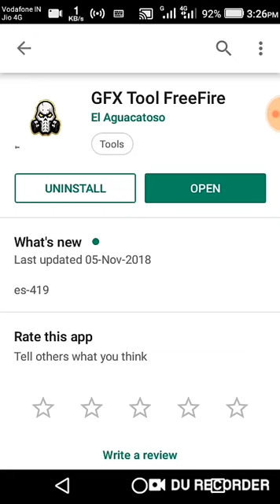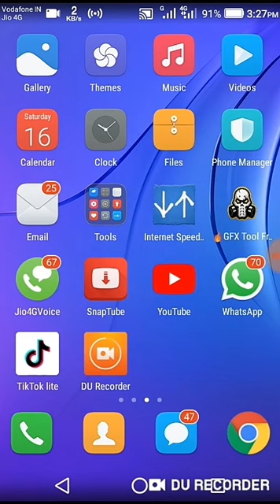Free fire paly mobile hang problems